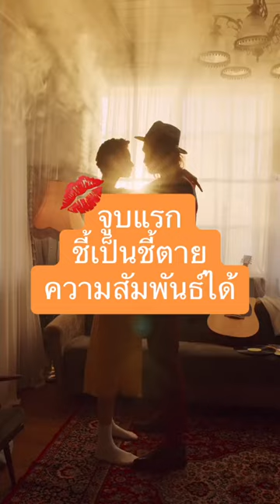จูบแรก ชี้เป็นชี้ตายความสัมพันธ์ได้💋 💖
⭐ กด see first เพื่อไม่พลาดเรื่องราวดีๆ สำหรับสาวอยากสวยสตรองก่อนใคร
⭐ อ่านเรื่องราวอื่นๆ ฉบับผู้หญิงสมัยนี้ได้ที่